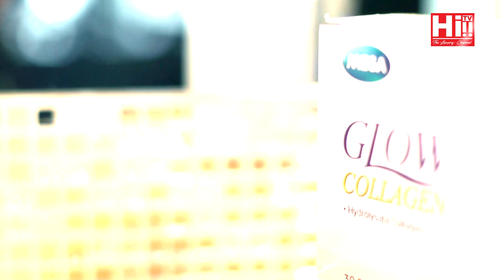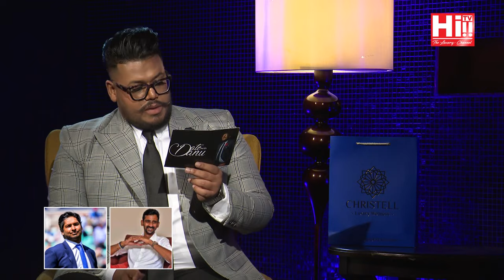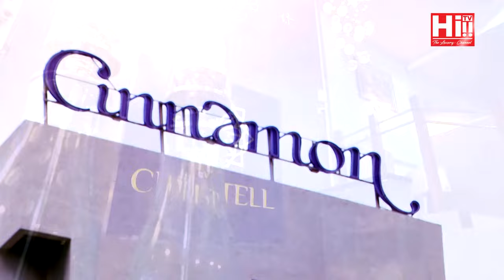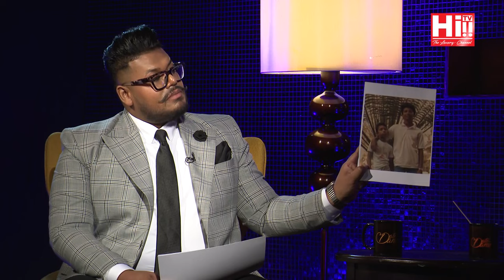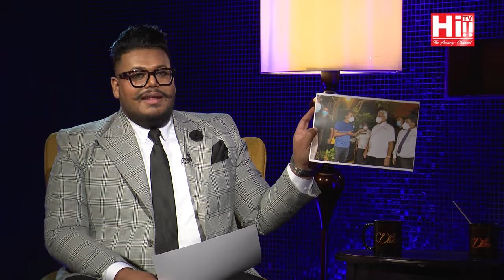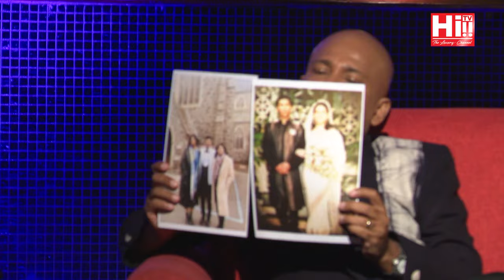DATE WITH DANU | De Lanerolle Brothers